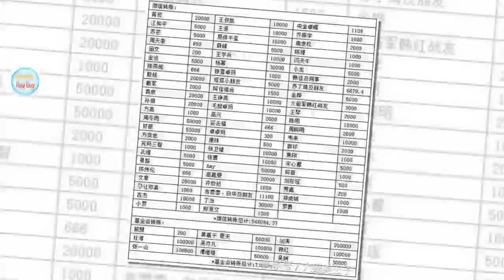韩红曝光明星捐款数额，捐200元的反过来抱怨韩红，戏子无情！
韩红平时热衷慈善公益事业，从2000年到现在，韩红共收养了200多名孤儿，帮助的贫困家庭超过了700多户，娱乐圈的明星能做到这些的并不多见。

韩红还以身作则经常举办慈善晚会，有一次晚会，韩红邀请了80多位明星来参加，却没有一个人来，这些明星用各种理由推辞，韩红气得当场就怒骂:“赚了这么多的钱不用来做慈善，也花不完，是不是等着买棺材用?”

但是，也有人嘲笑辱骂韩红是为了作秀，韩红随后在朋友圈晒出各大明星的捐款金额，这性子还真是急啊！

刘涛20万，韩红10万，孙俪2万，还有几位是200元，而正是这几位200元的引起了网友们的热议！

某捐款200元的女星在直播里就表示了对韩红这一行为的不满，该女星表示这本来就是一场策划，因为有些明星是知道名单会公布的，所以在捐款的时候金额会增加，而有些人则只是踏踏实实